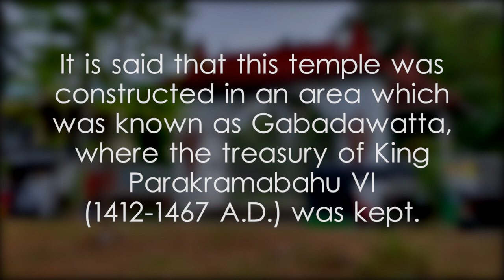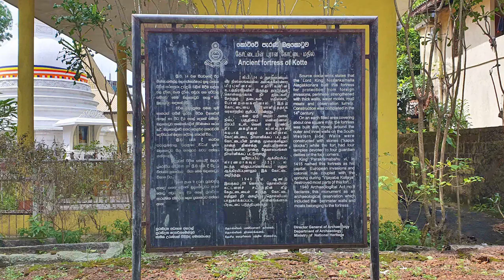Siri Perakumba Pirivena - video 1